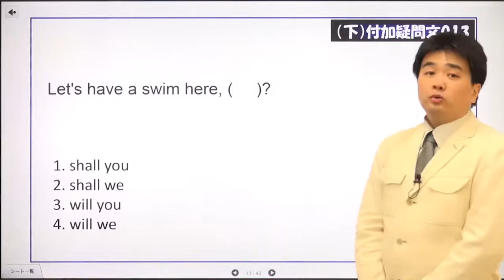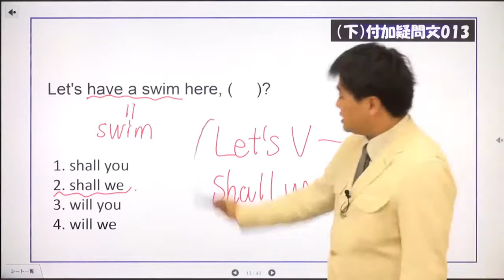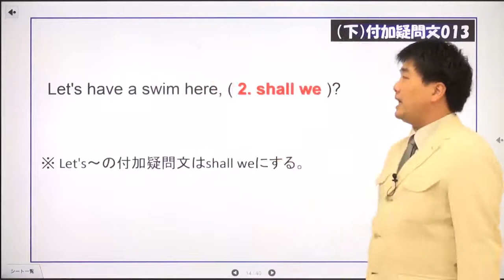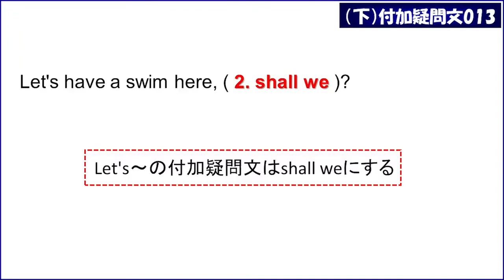マイドリ367_付加疑問文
適語選択
Let's have a swim here, (     )?
1. shall you
2. shall we
3. will you
4. will he